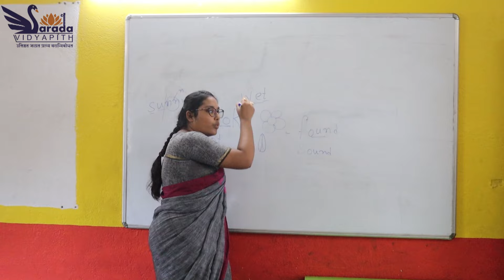নদীতে মাছ ধরতে গিয়ে রহস্যজনক মৃতদেহ উদ্ধার করল স্থানীয় যুবকরা।—প্রতিবাদী আওয়াজ